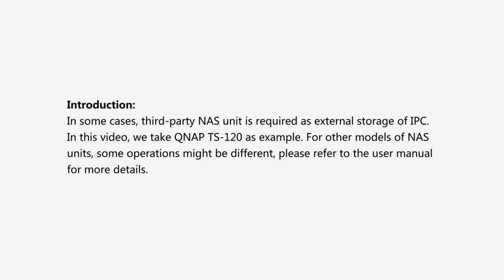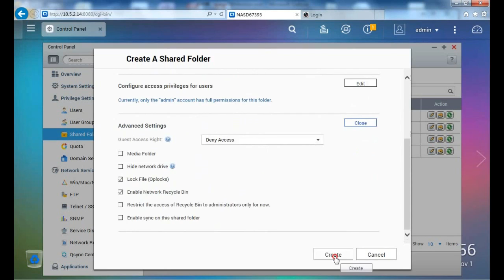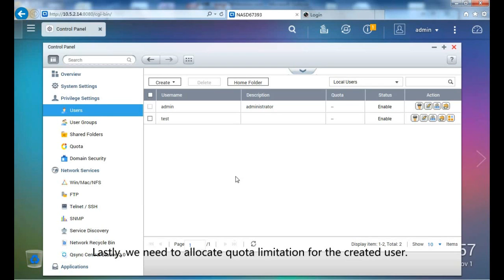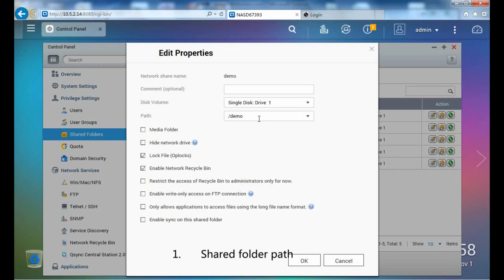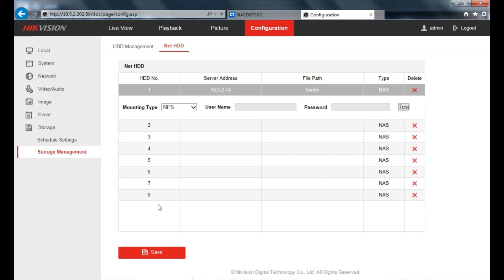How to add a Third Party NAS Drive to a Hikvision Camera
Hikvision How to Video Guide Series from NetviewCCTV.co.uk

ALL the latest Hikvision CCTV Surveillance products available UK's leading online Surveillance Distributor and Hikvision Authorized Reseller.

Latest Hikvision Products
Specification sheets
Userguides
Latest Firmware
Software